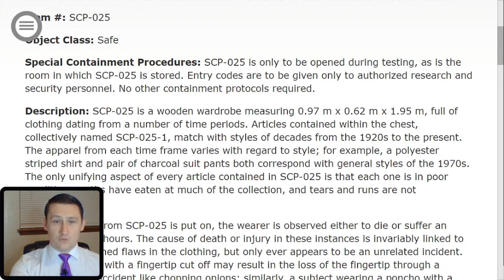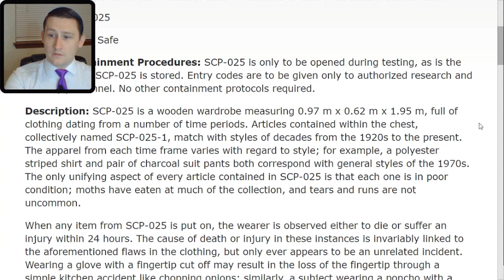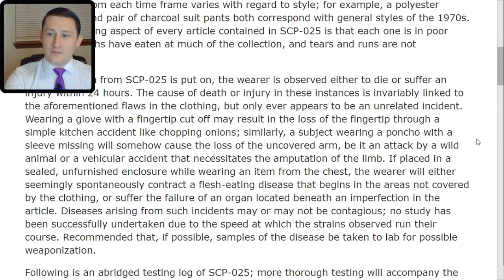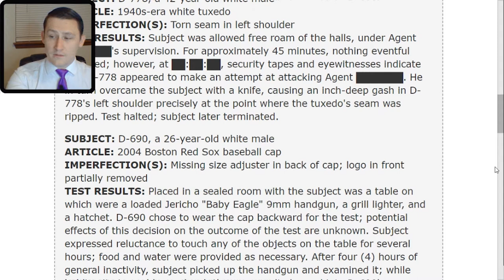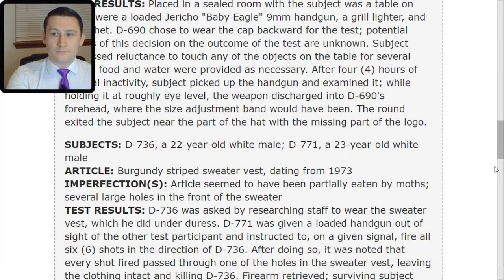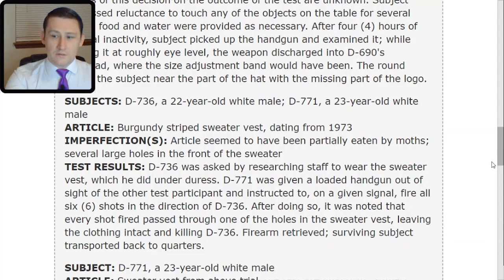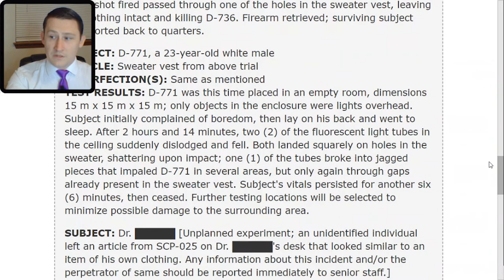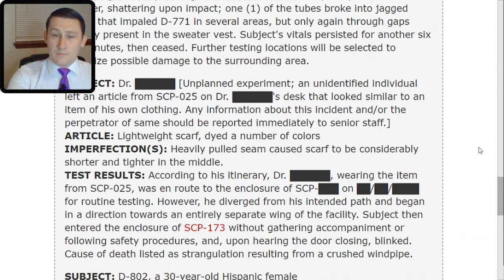SCP 025 A Well Worn Wardrobe